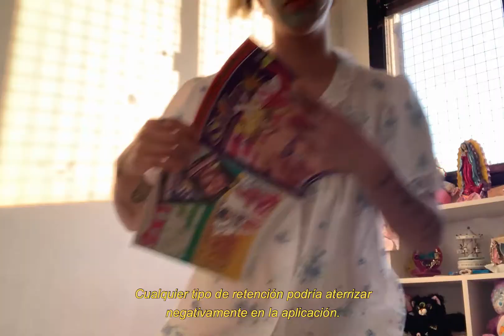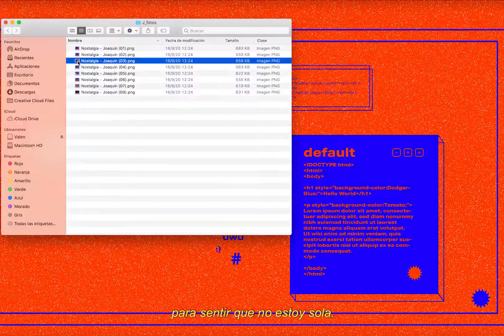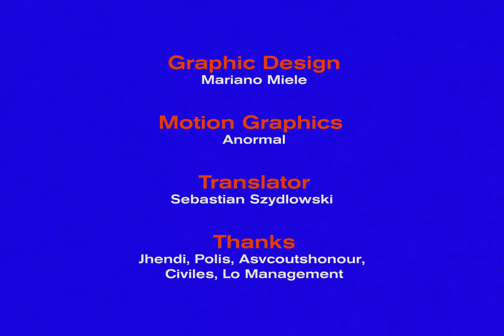NOSTALGIA (subtitulos en español)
Filmed from zoom from Argentina, Buenos Aires. Where we are in quarantine by the covid 7 months ago and other adolescents in the world in the same condition. They meet in this video to talk about their feelings.

- Overview / Ficha técnica:
Directed by Alexan Sarikamichian & Guido Barbosch
Starring: Michele Terrana aka Sirio / Oleg Miller / Joaquin Ibarra / Melanie Santos / Sol Lorenzon / Casper Von Bülow / Isabella Mammes / Agustina Cabaleiro aka Onlinemami & Venus.
Editor: Valentina Fragueiro Frias
General Production: Alexan Films & Guido Barbosch
Color Grade: Sebastián Ferrari
Original Music: Joaquin Bartolomé Otero Sojo
Graphic Design: Mariano Miele
Motion Graphic: Anormal
Translator: Sebastian Szydlowski
Thanks: Jhendi, Polis, Ascoutshonour, Civiles , Lo Management